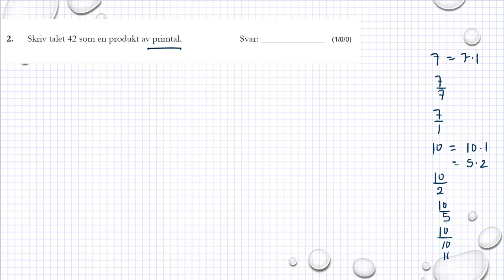Gamla nationella prov i Ma 1b Exempelprov 2018 uppgift 2